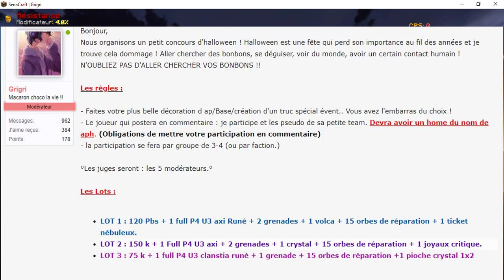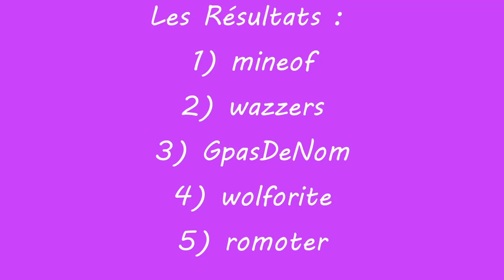#2 SENACRAFT : RÉSULTAT DE L'EVENT HALLOWEEN - Grigri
Bonjour, Aujourd'hui on se retrouve pour les résultats de l'évent Halloween !!!

C'est une chaine de gaming et d'astuce également ! :D

Ts de sénacraft : Ts.Senacraft.fr

Senacraft est un launcher moddé.
Information concernant la vidéo :

Ce sont les liens de téléchargement.

Il y aura surement un évent Noël mais je l'annoncerai sur ma chaîne ! Donc tenez vous au courant ! (Peut-être pas un build, peut-être autre chose !)